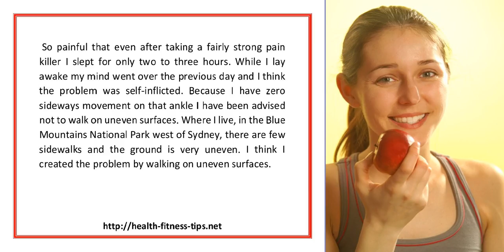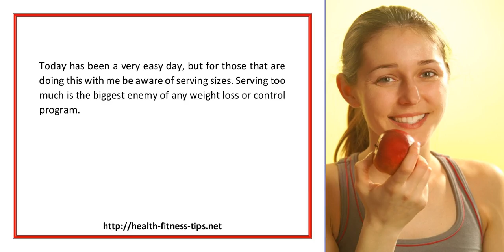Weight Loss Diary Day 3